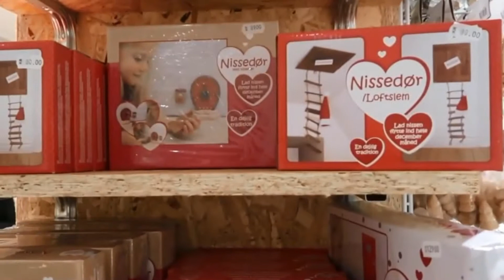Navidades en DINAMARCA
Navidades en Dinamarca. Descubre todo sobre las fiestas navidelas en el pais nórdico.

GRACIAS!!!